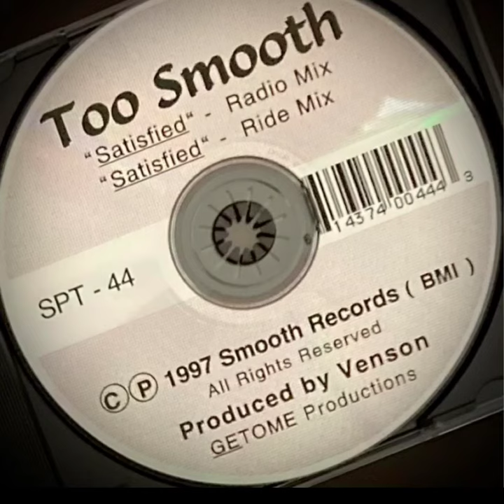Too Smooth / Satisfied Radio Mix